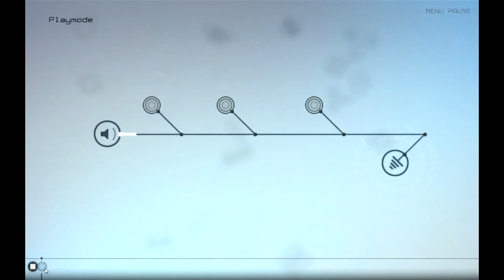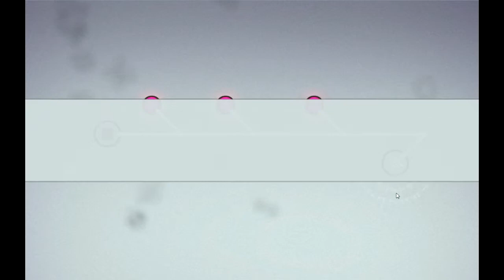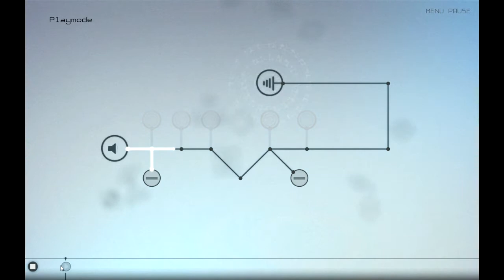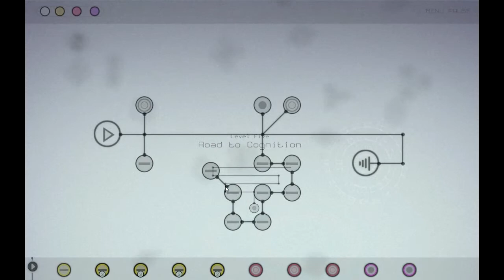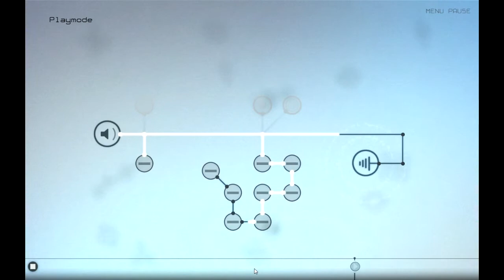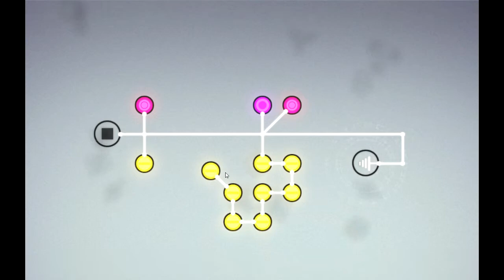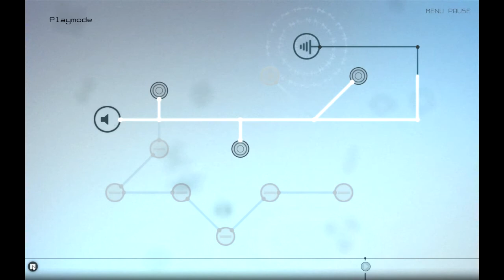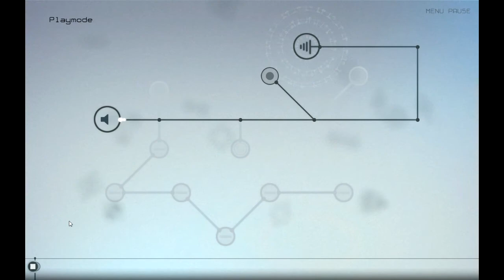The Great Fish Featured Game Circuits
Hay guys its monday and today another featured indie game from digital tentacle this game is a puzzle game with music as its featured component you can buy this cheap on steam and its a very good puzzle game designed for headphones thanks for watching give me some thumbs up love subscribe for more and i will see you guys next time